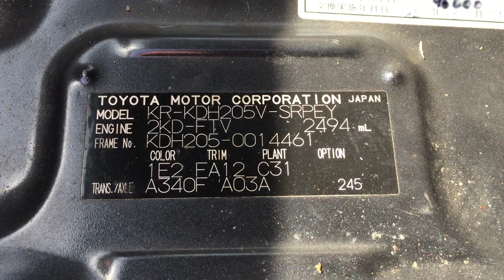Hiace KDH205 461